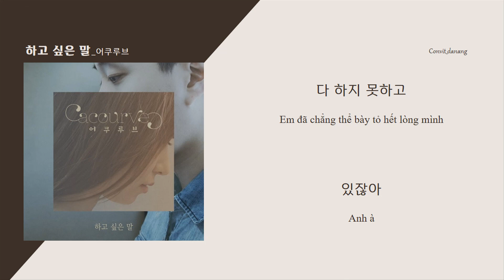[Vietsub] What I Want To Say (하고 싶은 말) - Acourve (아쿠루브)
*Kênh đang từng ngày nỗ lực để mang đến cho mọi người những ca khúc Hàn Quốc đặc sắc cũng như những bài báo Hàn ấn tượng.
Xin hãy tiếp thêm sức mạnh cho chúng mình bằng cách Đăng ký, Like và Theo dõi kênh của mình nhé!